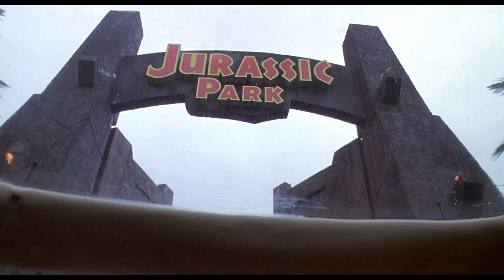Jurassic Park in Concert presented by Sinfonia Gulf Coast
The action-packed adventure pits man against prehistoric predators in the ultimate battle for survival. Featuring visually stunning imagery and groundbreaking special effects, this epic film is sheer movie magic 65 million years in the making.

Now audiences can experience Jurassic Park as never before:  projected in HD with a full symphony orchestra performing John Williams’ iconic score live to picture.

Welcome… to Jurassic Park!